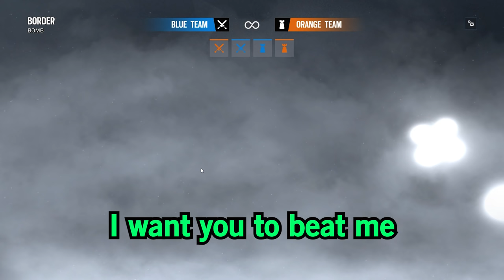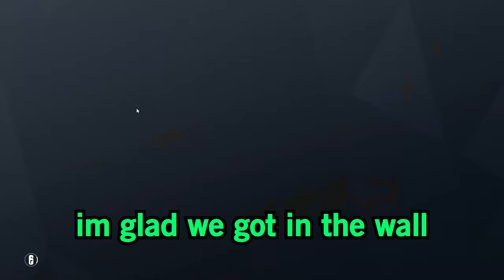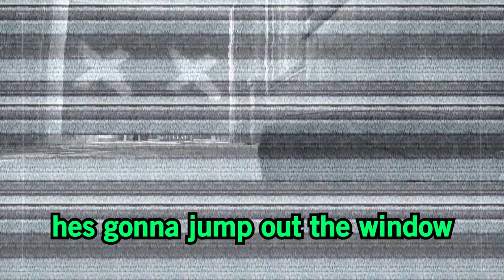Siege is NOT Fun Anymore :(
Out of Content, Clips, and now Titles. It's all coming to an end...

Mouse Sensitivity:

400 dpi
9 vertical
9 horizontal
65 ADS
1.0x: 45
1.5x: 52
2.0x: 59
2.5x: 65
3.0x: 70
4.0x: 87
5.0x: 98
12.0x: 114